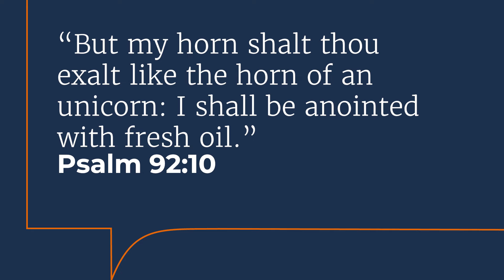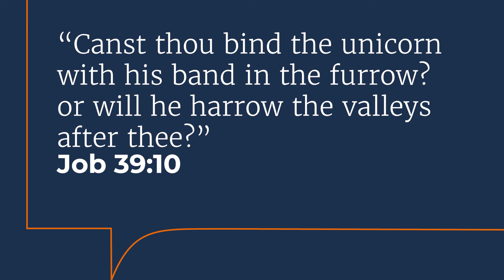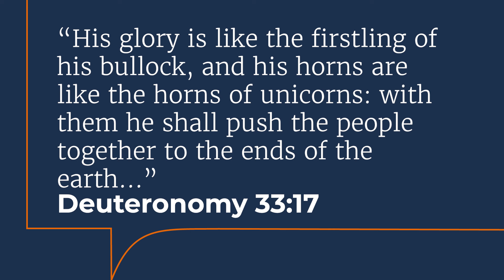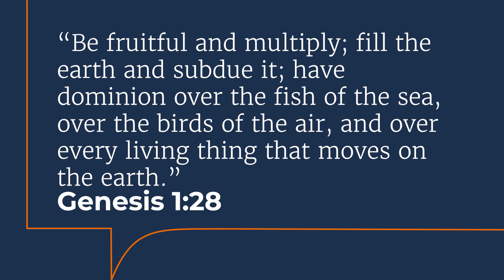What about Unicorns? | Let the Bible Speak with Brett Hickey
Richard Dawkins and other atheists ridicule Christians for believing in unicorns. Watch Let The Bible Speak as evangelist Brett Hickey explains the meaning of unicorns in the Bible.

For more gospel sermons by brother Hickey and other gospel preachers, please visit letthebiblespeak.com or get the Let the Bible Speak app.